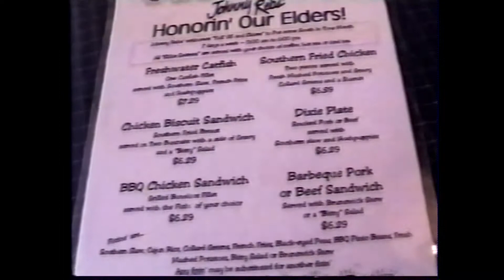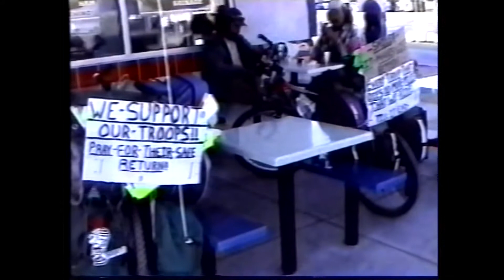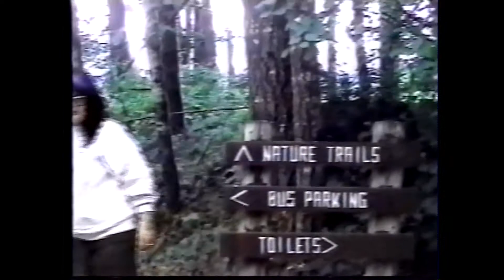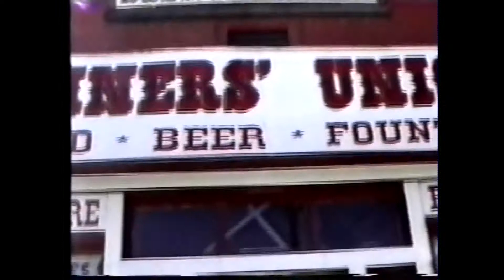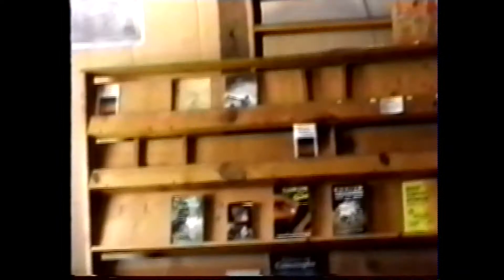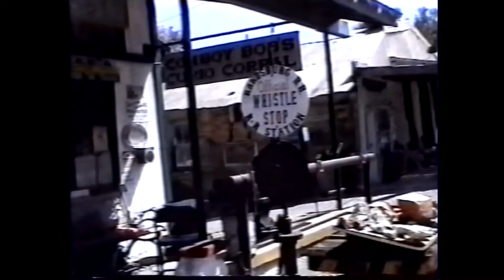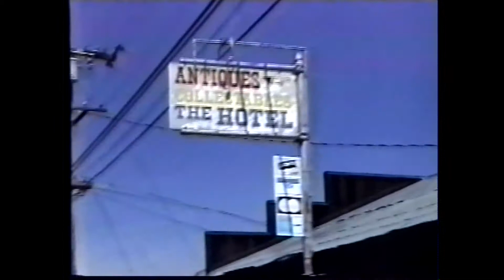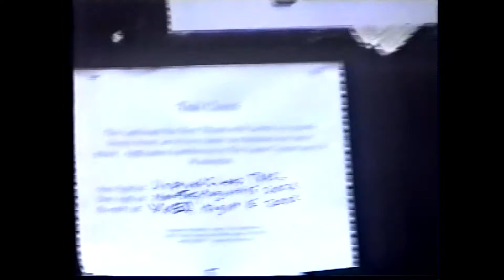A Visit with a Person of High Strangeness Roadrunner Part 6 of 14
Host Lilian Mustelier